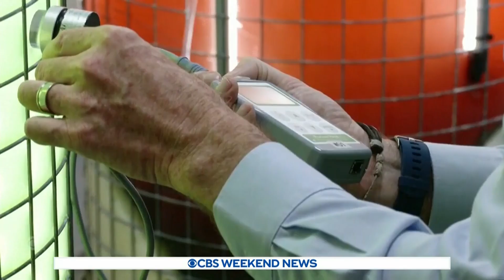Australian brewery hopes to fight climate change with brewing process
Using algae in the fermentation process, Australian brewer Oscar McMahon hopes his newly discovered brewing process will reduce carbon emissions. Ian Lee reports.